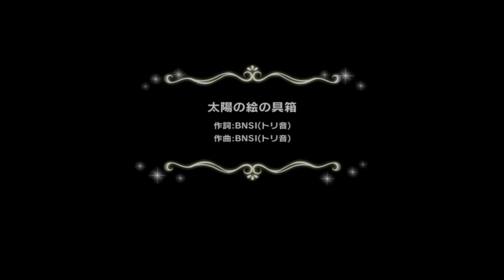デレステ/CGSS - 太陽の絵の具箱 (데레스테 - 태양의 물감상자)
Sonoritia
오가타 치에리(CV.오오조라 나오미)
사죠 유키미(CV.나카자와 미나)
유사 코즈에(CV.하나타니 마키)
요리타 요시노(CV.타카다 유우키)
작사/작곡/편곡 : BNSI(トリ音)